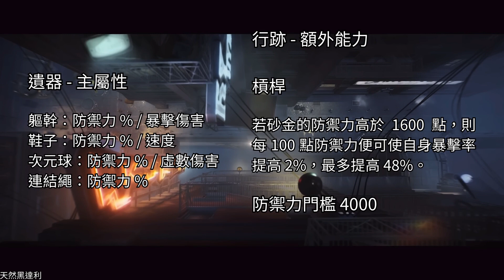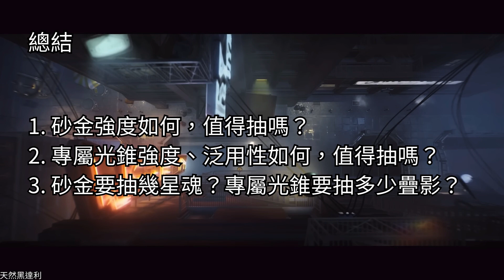【崩壞：星穹鐵道】✨砂金 - 角色攻略「✨光錐、遺器、隊伍搭配、抽卡建議」✨懶人包【字幕】【天然黑達利】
第一次做角色攻略，如果有任何問題或改善的建議都可以在留言區告訴我，我會努力回覆大家！